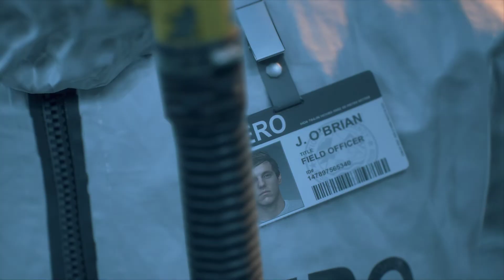DAYS GONE - PART 5 - FREAKERS [1080p HD] 60fps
Days Gone is an action-adventure survival horror video game developed by SIE Bend Studio and published by Sony Interactive Entertainment. Days Gone is set in a post-apocalyptic open world, played from a third-person perspective. The player controls Deacon St. John (Sam Witwer), a former outlaw-turned-drifter and bounty hunter who prefers life on the road to wilderness encampments. The game takes place two years after a global pandemic occurred almost wiping all of humanity, and transformed millions of others into "Freakers", mindless zombie-like creatures that are quickly evolving.

MY PC SPECS:
⦿ MOBO: Asus H81M-K
⦿ Processor: Xeon E3 1246v3
⦿ RAM: 16gb DDR3 1600 Mhz
⦿ GPU: Superclocked GTX 1070
⦿ SSD: HIK Vision 128gb
⦿ Hard Drive: 3tb Hitachi Ultrastar 7K3000 0F14989 HX1GT 3.5" 6Gbps 7.2K RPM Enterprise SATA
⦿ PSU: Max Power 600 watt
⦿ Case: Thunder Raptor Gaming Mesh- Snow White